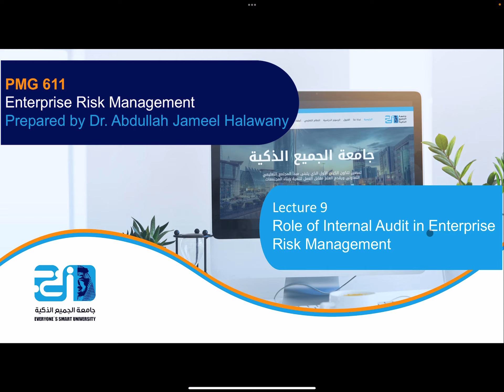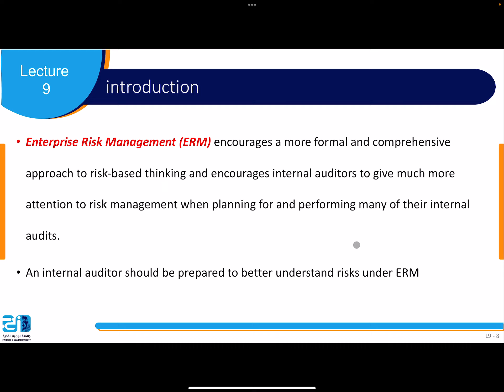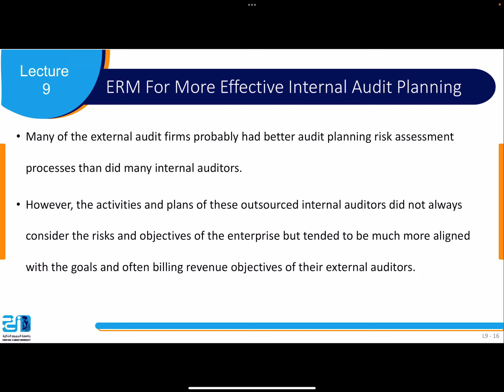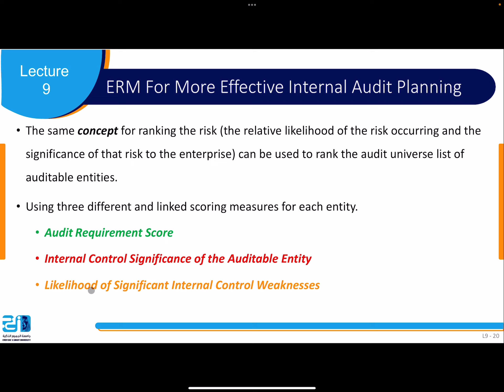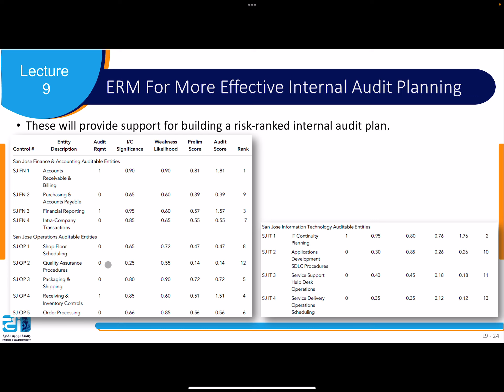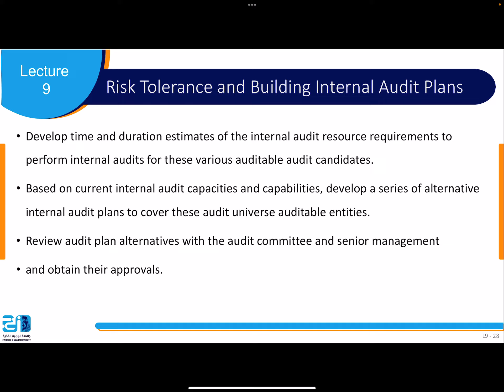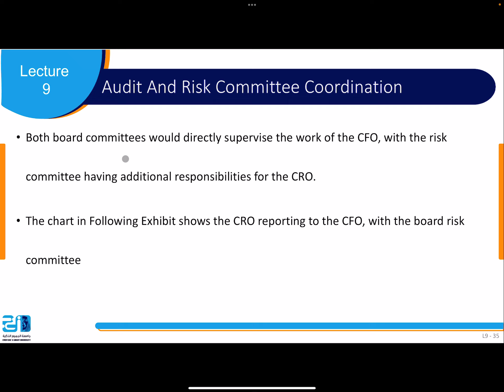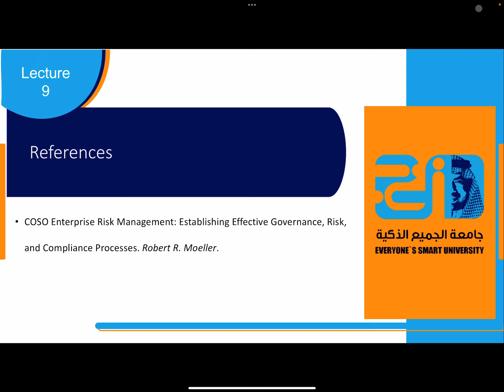Enterprise Risk Management - Lecture9 - ESU